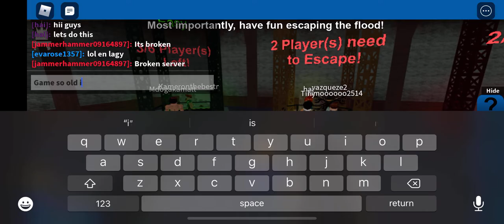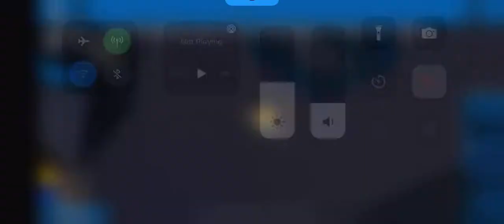Roblox Flood Escape is getting Old…